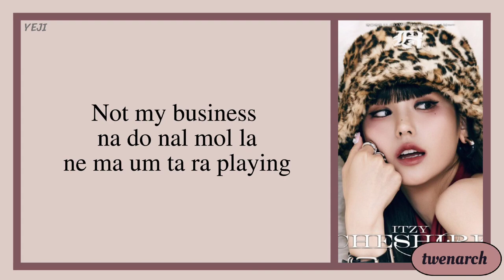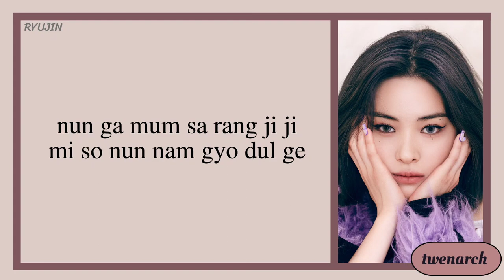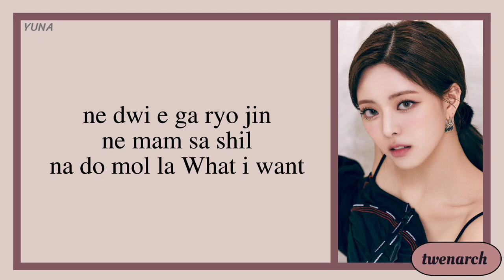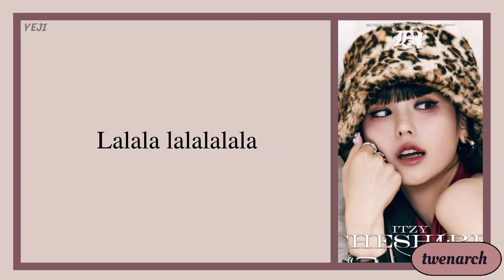Itzy (있지) - Cheshire (Karaoke)